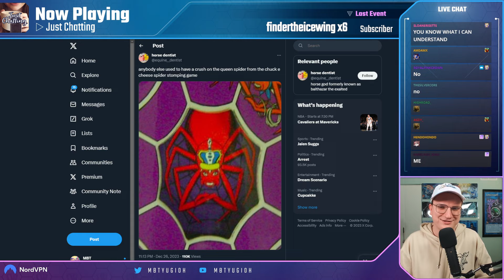MBT has a "normal" taste in women.